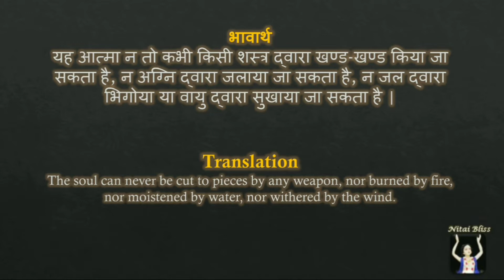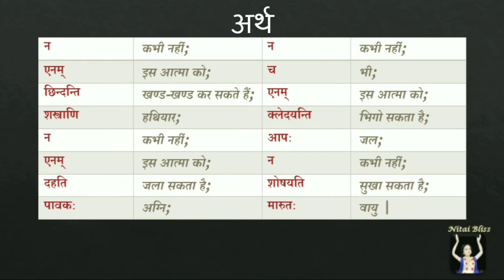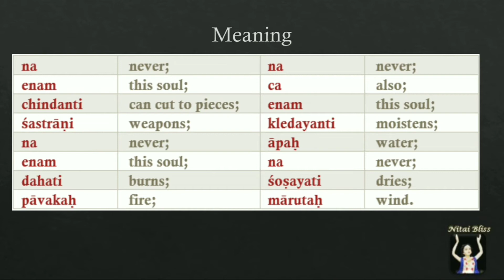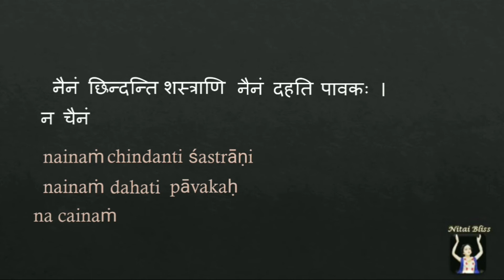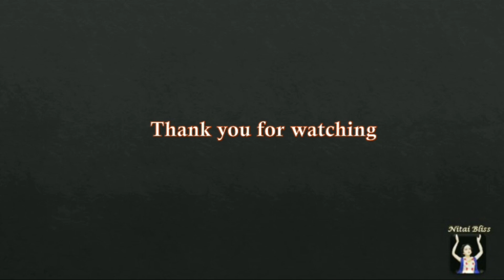EP09 Bhagavad Gita 2.23 |108 important Shloka| Repeat along recitation with meaning| Hindi & English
Learn to recite the most important 108 verses of Bhagavad Gita As It Is - By His Divine Grace Bhaktivedanta Swami Prabhupada

श्रीमद् भगवद्गीता के सबसे महत्वपूर्ण 108 श्लोकों का पाठ करना सीखें

In this Video you will learn to recite Verse 23 of chapter 2 of the Bhagawad Gita As it is